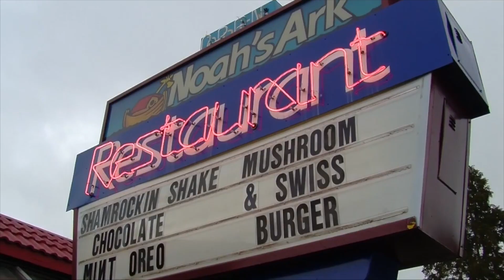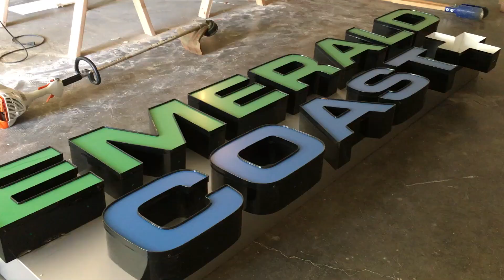Bremerton Beat Blast: A mural, a bite & a log cabin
Join Reporter Josh Farley for a roundup the week's stories, including: a new mural, a new log cabin shelter at the Illahee Preserve, and plans for a pot store and brewery under the same roof.